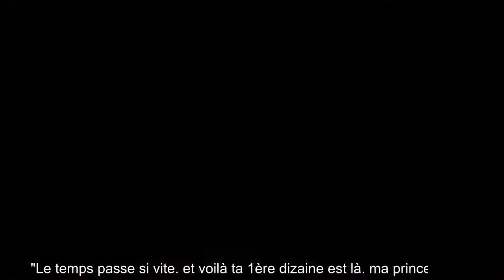Vanessa Demouy et Philippe Lellouche : Leur fille Sharlie a 10 ans, déclaration touchante